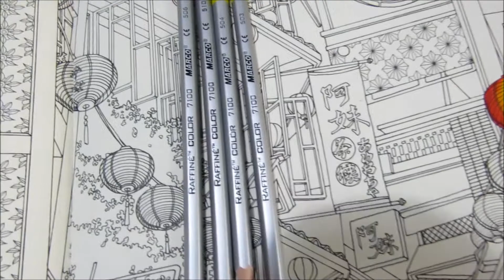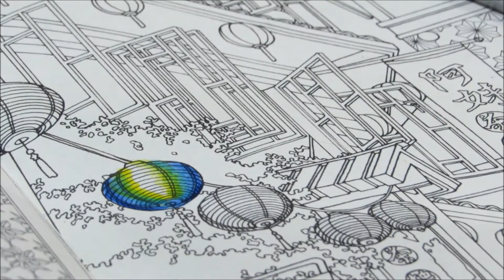Livro de colorir O feitiço do tempo: Como pintar lanternas japonesas com lápis de cor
Livro de colorir O feitiço do tempo de Daria Song Pintura completa
Como pintar lanternas japonesas com lápis de cor por Jessica Santin Cremer.
Usei lápis de cor Marco Raffiné.